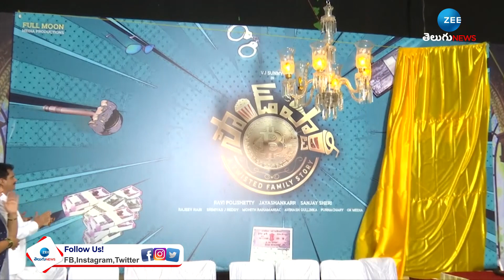Vijay Sunny movie title launched by TFJA ASSOCIATION members | ZEE Telugu News